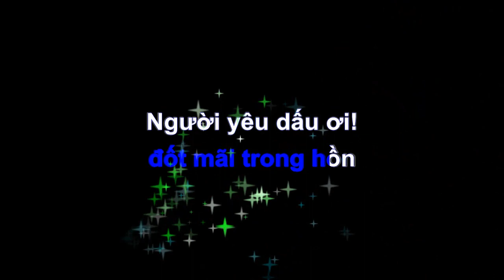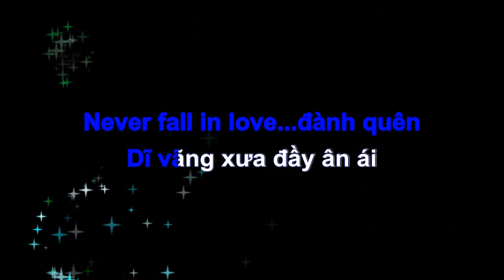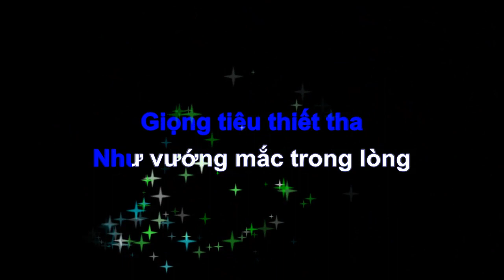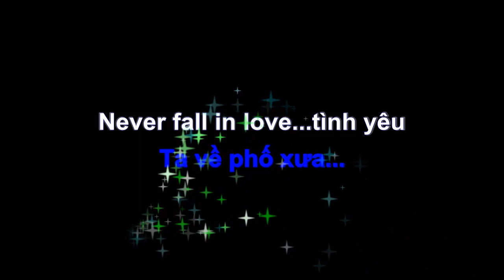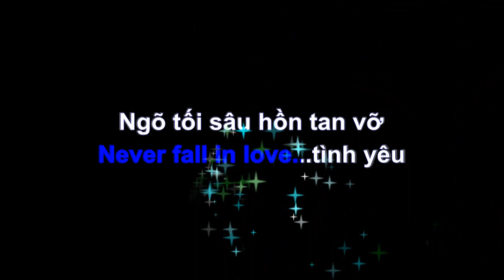Niềm Đau Chôn Dấu Karaoke Tone Nữ (Lời Việt: Lữ Liên)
Nhạc Ngoại / Lời Việt: Lữ Liên